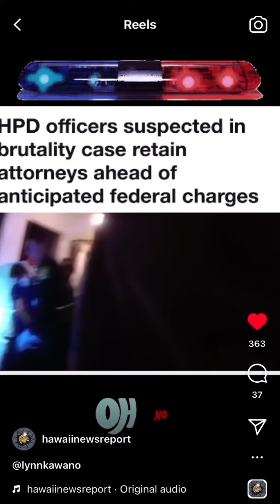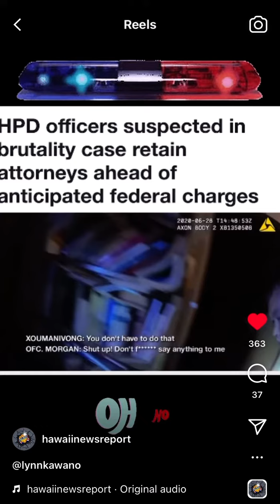HPD officers get caught